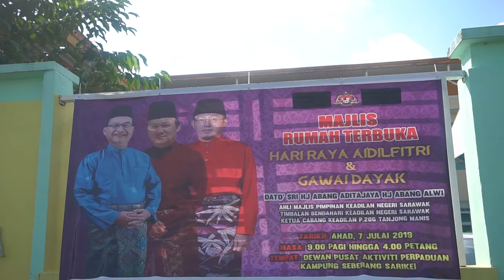(TEASER)Majlis Rumah Terbuka Hari Raya dan Gawai Dayak Dato Sri Hj Abang Aditajaya Hj Abang Alwi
Dewan Serbaguna Kampung Seberang Sarikei